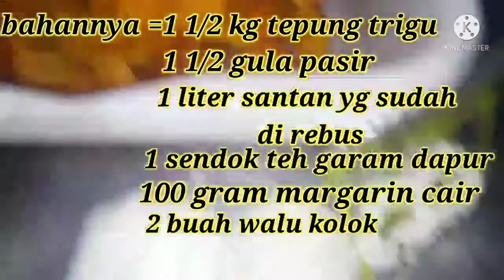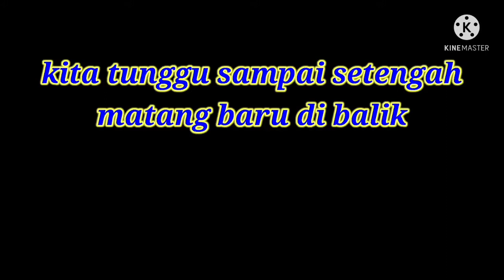baking oven cake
Today I made a very easy and easy wingko oven, it tastes really good